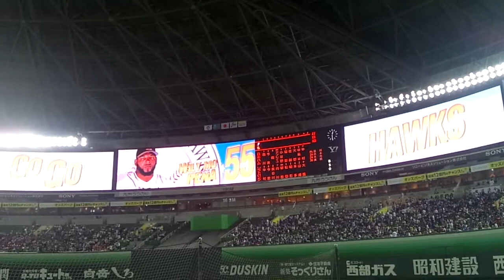Hawks vision 2013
starting line-up -FUKUOKA SOFTBANK HAWKS- 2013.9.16 @ヤフオクドーム